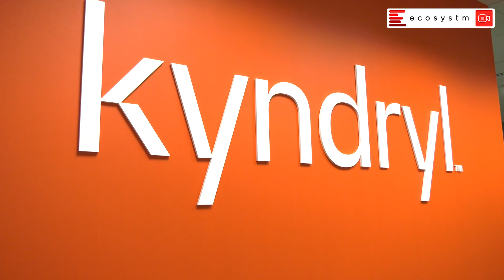Conversation with Richard Howe, CTO-Kyndryl Singapore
Ecosystm CEO Ullrich Loeffler recently caught up with Richard Howe, Chief Technology Officer, Kyndryl Singapore for an enjoyable and broad conversation on the trends he is seeing affect Singapore’s technology landscape.

The discussion covered:
• The technical innovation, uniqueness, and rapid state of progress that attracted Richard to Singapore
• Why sustainability initiatives are of high intent for organisations – and the challenges they face in implementation
• The main technology programs that are driving innovation initiatives
• The ongoing challenges with attracting and retaining talent
• How Kyndryl is helping organisations with their data journey